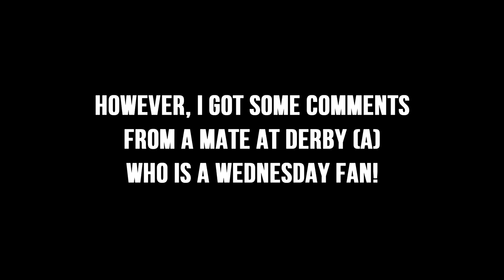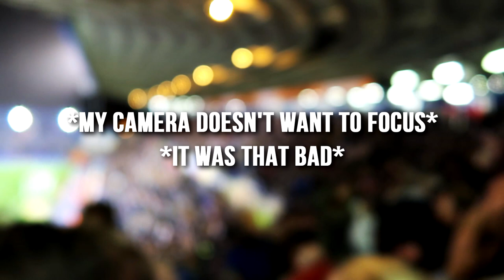BIRMINGHAM CITY 1-0 SHEFFIELD WEDNESDAY 27/09/17 | BCFC MATCHDAY VLOG | 17/18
► Are you happy with Cotterill being made BCFC manager?

Lee Carsley's second and final match as caretaker boss came with a win against Sheffield Wednesday.

The owls were looking to bounce back from a defeat to their rivals 'The Blades' where the amazing Che Adams was found, but they couldn't do it thanks to a well-timed run and a calm finish from Isaac Vassell.

This was a much needed three points for the blues, let's see if we can get another win at Hull!

► MUSIC
City of Angels by Lakey Inspired
Waves by Lakey Inspired